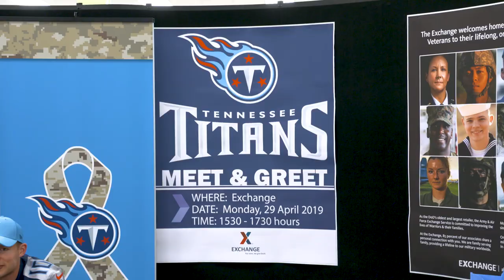Rashaan Evans Loves Meeting Fans & Joining the Community | Titans 1-on-1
A self-proclaimed people person, Titans LB Rashaan Evans was excited to go on nearly all of the Titans Caravan stops this past spring, using the opportunity to get to know as many Titans fans as he could that support the team.